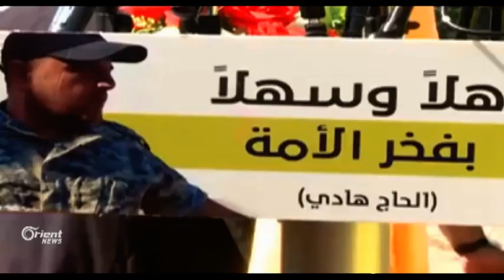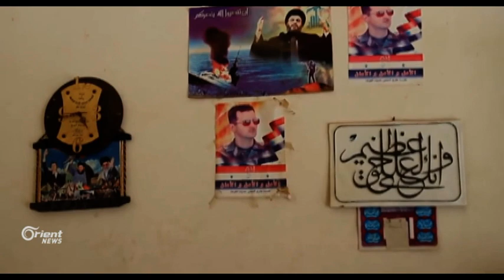الفرق بين استقبال النظام والضاحية الجنوبية لميليشياتهم من كفريا والفوعة .!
استقبلت ميليشيا حزب الله في الضاحية الجنوبية عناصرها العائدين من كفريا والفوعة، في حين يتواصل تذمُّر أهالي البلدتين من سوء معاملة النظام الذي فرض عليهم إقامة جبرية في مخيماتِ الإيواء شرق حلب ويعكف على إلحاقِ شبابِهم بالخدمة العسكرية ..
تقرير: أحمد الحسن